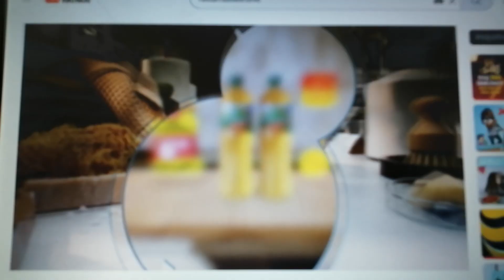Reklama Biedronka 2.3.2023 30s